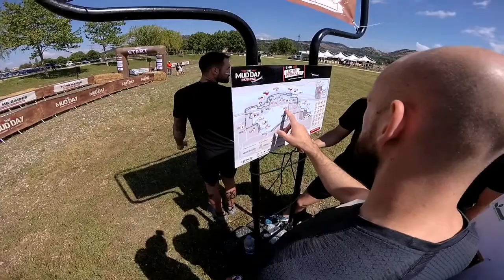Mud Day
Pays d'Aix 2018